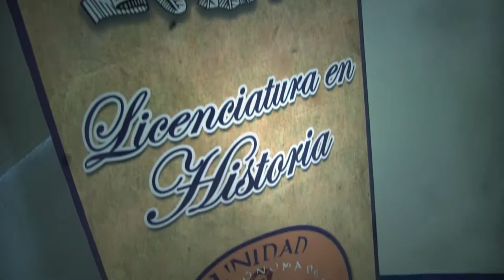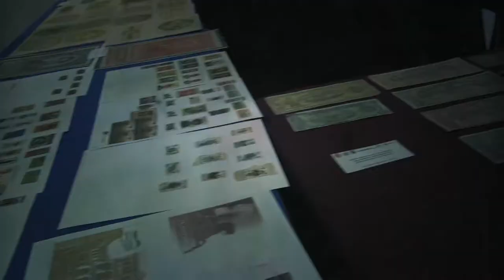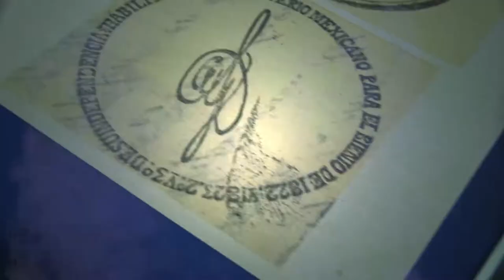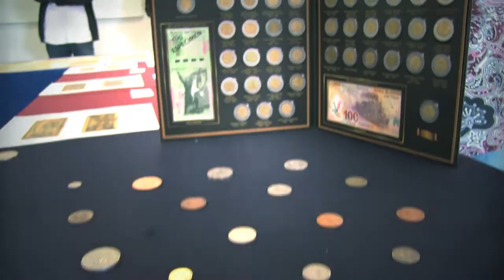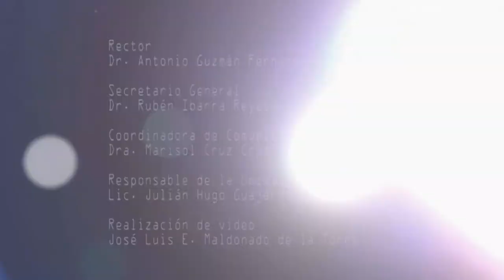¿Por qué estudiar Historia?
Promocional de la Licenciatura en Historia